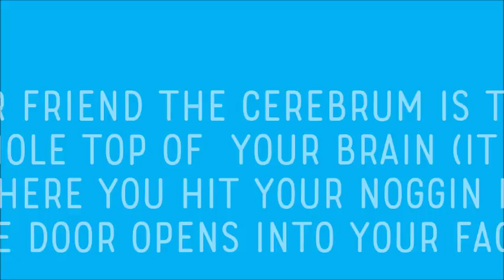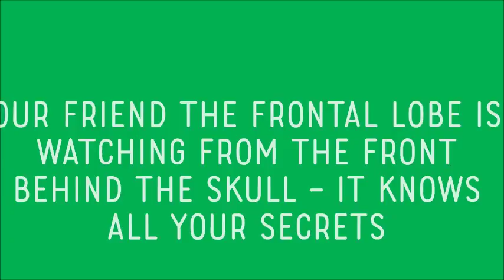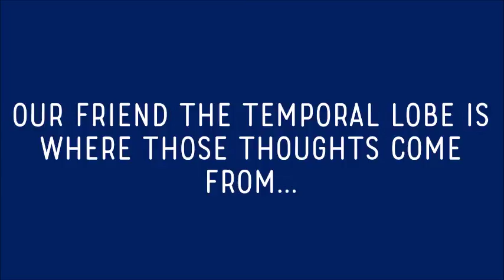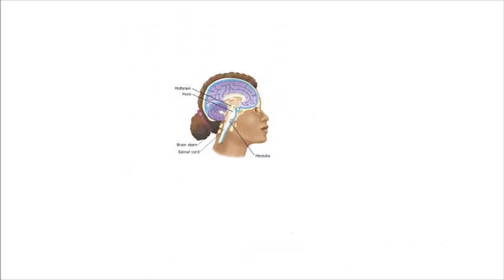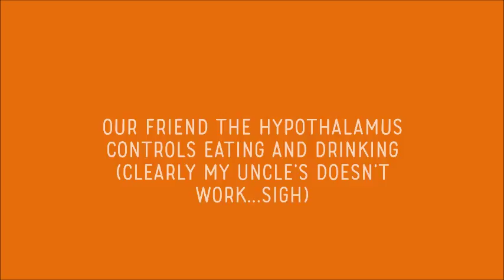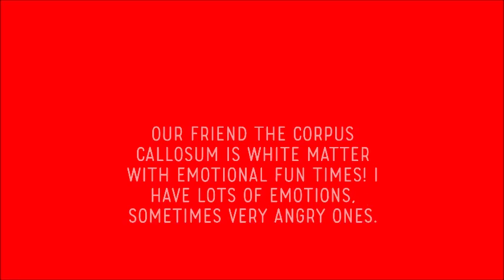► Mr. Know It All – Brain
Into the brain!

IN THIS VIDEO:
Cerebrum
Cerebral hemispheres
Cerebral Lobes
Longitudinal fissure
Medulla
Pons
Midbrain
Thalamus
Hypothalamus
Corpus callosum